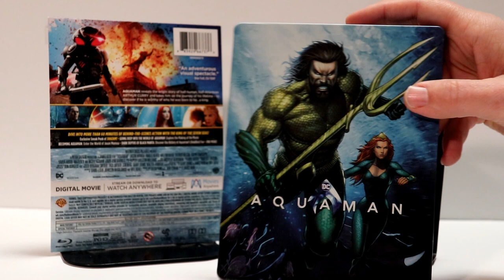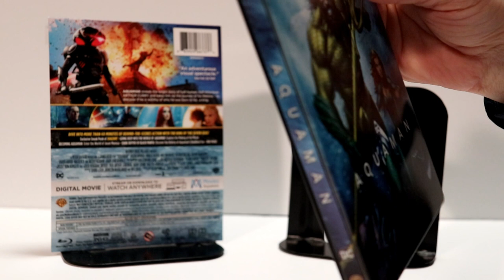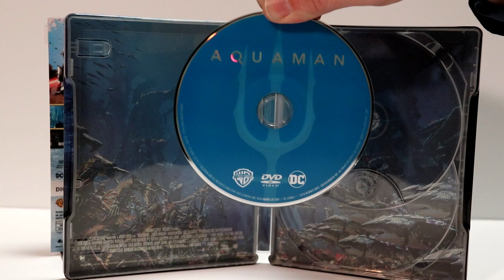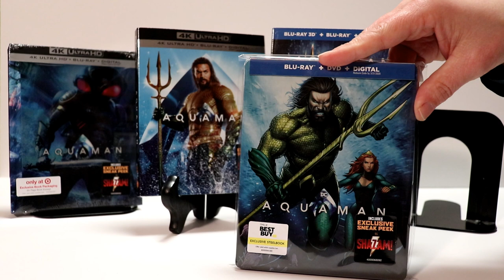Aquaman Best Buy Exclusive Collectible Blu-ray SteelBook Unboxing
Check out my unboxing of Aquaman Best Buy Exclusive Collectible Blu-ray Steelbook!

► Purchase the Blu-ray